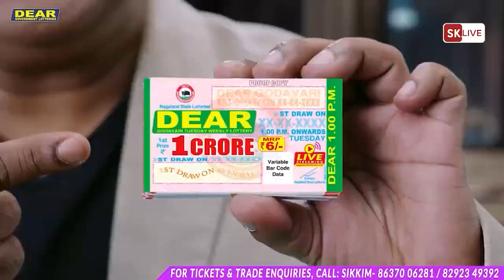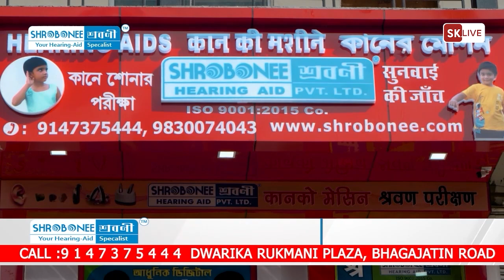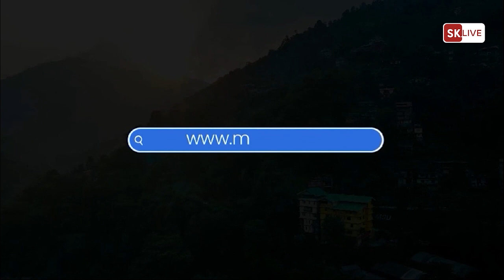News Highlights | 23th August 2024